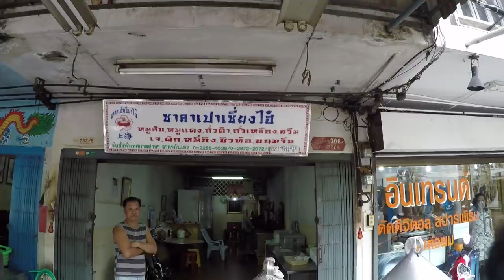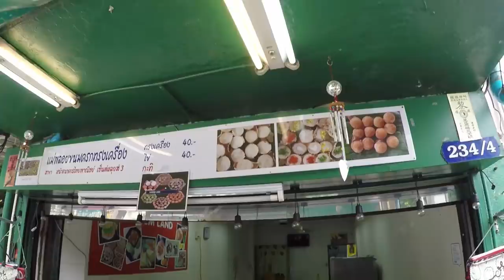อร่อยต้องแชร์ EP: 40 | ย่านเซนหลุยส์ Part 2